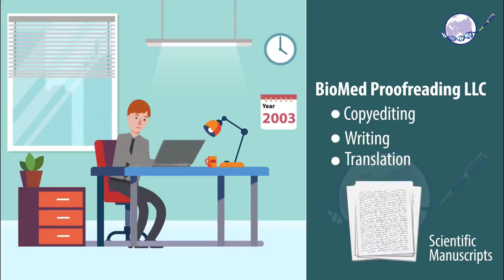Audio Processing and "Soundscaping"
We are asked to do many things as voiceartists and creating a soundscape as it were. I include three examples!
What can I record for you?